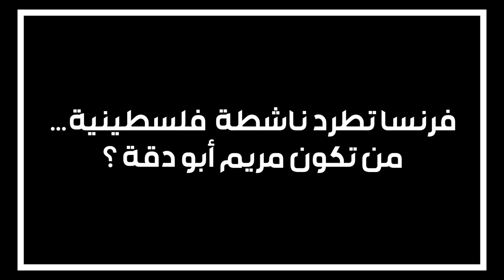فرنسا تطرد ناشطة فلسطينية…من تكون مريم أبو دقة ؟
تقرير : كريمة